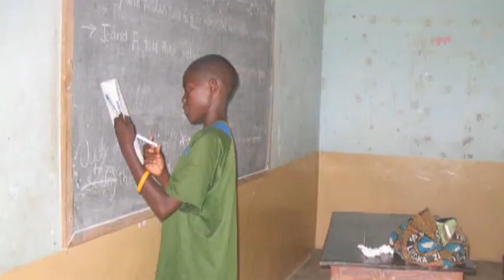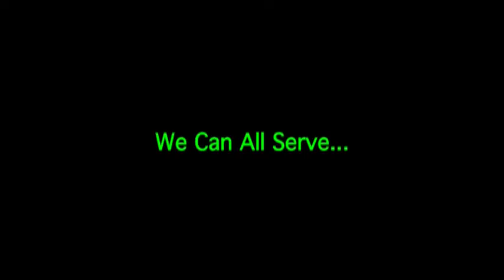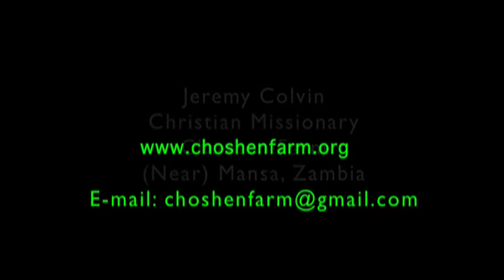Jeremy Colvin: Christian Missionary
Jeremy Colvin is a practicing Christian. At an early age, Jeremy had the vision to fully understand Christ's words, "Whatever you do to another, you do unto me." Jeremy took these words to heart, and believes that if he serves another, he is serving the Lord. It is with this conviction that he left a comfortable life in America for Fimpulu, a remote malaria-infested village near Mansa, Zambia, in Central Africa, whose people are desperately in need of any help that he cares to offer.

Like David Livingstone, Jeremy chose a remote section of Zambia to serve because he felt that he should go where others would not care to go, due to the lack of modern comforts. He wanted to go where he was most needed, and where he could best serve.

Jeremy invites Christians everywhere, who want to experience Christ's love flowing through them, to serve their fellow man. You dont have to come to Africa and be a missionary he says, just find someone to help, and offer your selfless, loving service to them. In so doing, you will be serving Christ our Loving Lord.

Jeremy was filmed on location in Zambia by Gene Massey